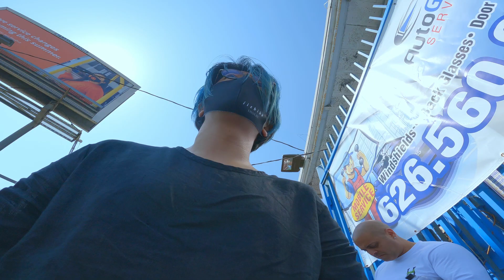映像編集日に２７時間密着【海外映像クリエイターVLOG #０６】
【映像制作スタッフ募集】
ロサンゼルス在住の方限定ですが、映像制作を手伝ってくれるスタッフを募集しています。興味がある方はこちらからご連絡下さい。

【崖っぷち LA LA LANDERS】
俳優、歌手、映画監督。みんな崖っぷち。
レッドカーペットを歩くまでを見てもらえるYouTube チャンネル。

毎週水曜、土曜夕方8時から通常配信。
隔週金曜夜11時からLIVE配信。

●大志
俳優。テラスハウスアロハステートに死ぬほどの恋をしに出演。
ギルティ侍の愛称で親しまれる。

●ダン
フィルムメイカー。
コマーシャル、ミュージックビデオなどに甘んじている。映画監督を目指す。

●しゅん
歌手、俳優。フジテレビ系ハモネプリーグ第12回大会優勝、
その後泣かず飛ばずで故郷アメリカに逃げる。
【Bigolive】ID: shun_sakaguchi

【 問い合わせ先について 】
お仕事依頼、映像制作、イベント出演依頼などありましたら